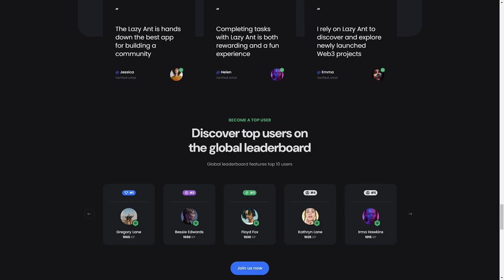Lazy Ant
a Stunner web design work by Ulvin Omarov from Azerbaijan was awarded the Orpetron Web Design Appreciation certification on Nov 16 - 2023. Congratulations🎊
Lazy Ant is a mobile app that helps Web3 community members get rewarded for their contribution to the project.
Credits
Elmaddin Khudaverdiyev, Vusal Karimli, Mina Khadjieva